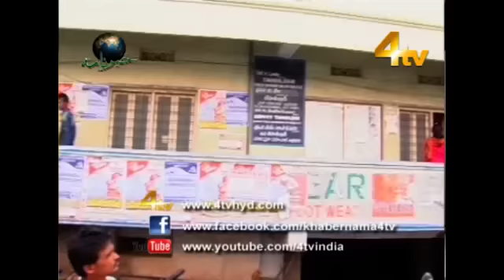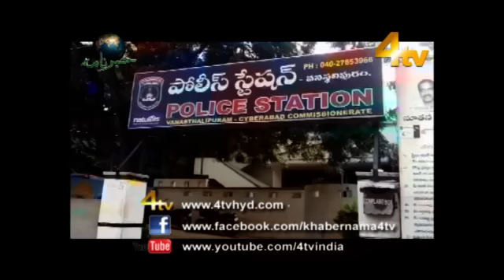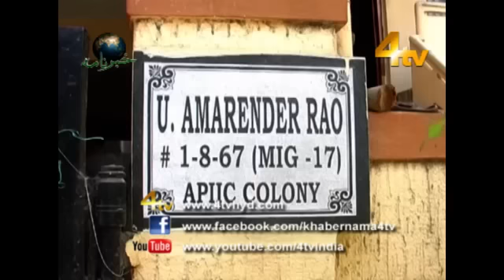4tv Khabarnama 17-04-2015